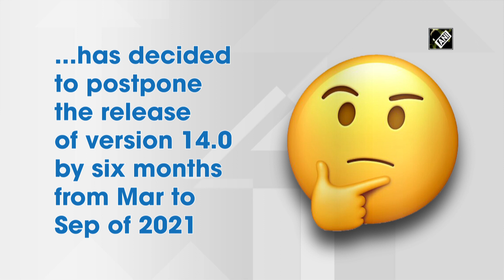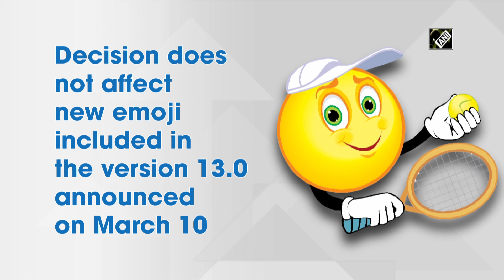New emoji characters to be delayed over COVID-19 outbreak: Unicode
New Delhi, Apr 10 (ANI): If you were hoping for a set of new emoji to express yourself in the digital world then your wait just got longer. Unicode Consortium, the corporation behind introducing new emoji characters, has decided to postpone the release of version 14.0 of the Unicode Standard by six months, from March to September of 2021, impacting new emoji characters, the official release notes. New emoji characters incorporated in Emoji 14.0 would appear on phones and other devices in 2022. The decision does not affect the new emoji included in the version 13.0, announced on March 10.